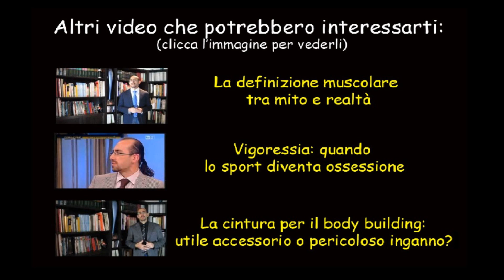Palestra: orientarsi tra novità e calorie da bruciare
Come orientarsi tra novita' e calorie da bruciare: consigli dell'ultimo minuto per chi non ha ancora deciso quale attivita' svolgere.
Il risveglio muscolare, rubrica radiofonica settimanale, puntata del 15 ottobre 2013, info ed archivio delle puntate precedenti su